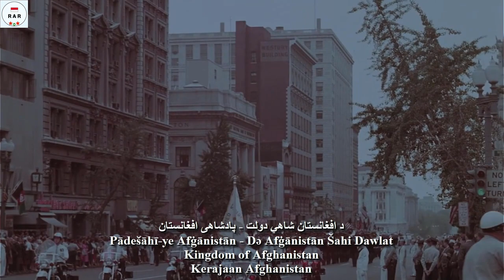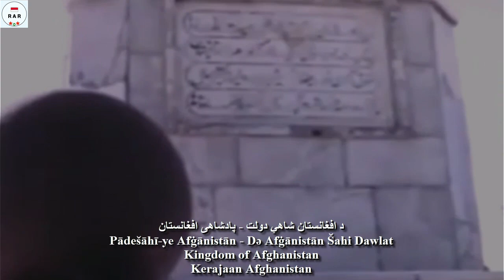لوی سلام / Loya Salami - National Anthem of Kingdom of Afghanistan (1943 - 1973) - Instrumental Only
English :
"لوی سلام" / "Grand Salute" Or "ای شاه غیور و مهربان ما" / "Our Brave and Noble King" was the national anthem of the Kingdom of Afghanistan. The language of this anthem was Persian, but mainly use in Instrumental, and it was used between 1943 and 1973. The poet of this song was Mohammad Mokhtar and its composer was Farrokh Effendi.

This video is equipped with Instrumental Only.

Indonesian :
"لوی سلام" / "Grand Salute" Atau "ای شاه غیور ان ما" / "Our Brave and Noble King" adalah lagu kebangsaan Kerajaan Afghanistan. Bahasa dari lagu ini adalah Persia, tetapi terutama digunakan dalam Instrumental, dan digunakan antara tahun 1943 dan 1973. Penyair lagu ini adalah Mohammad Mokhtar dan komposernya adalah Farrokh Effendi.

Video ini dilengkapi dengan Instrumental saja.